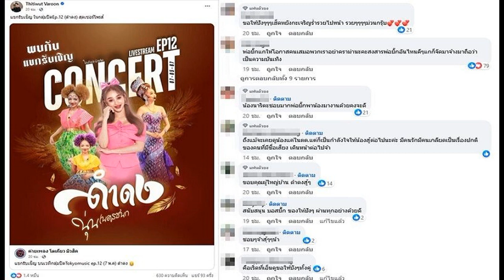FootNote พันธมิตร เลือกตั้ง ท้องถิ่น เพื่อไทย กับ พลังประชารัฐ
4 พ.ค. 2567
14:19 น.
การปรากฏชื่อ นายอัครา พรหมเผ่า เป็น 1 ในจำนวน 9 คนของ “ว่าที่” ผู้ที่จะลงสมัครนายกอบจ.ในนามพรรคเพื่อไทย สร้างประเด็น ทางการเมืองขึ้นมาอย่างแหลมคม
เพียงรับรู้ว่า นายอัครา พรหมเผ่า เป็นใครทุกสายตาล้วนมองและตั้งคำถามต่อ ร.อ.ธรรมนัส พรหมเผ่า โดยอัตโนมัติ

เนื่องจาก ร.อ.ธรรมนัส พรหมเผ่า ไม่เพียงดำรงตำแหน่งเป็นรัฐมนตรีว่าการกระทรวงเกษตรและสหกรณ์ อันมีพื้นฐานมาจากการเป็นสส.ในจังหวัดพะเยาเท่านั้น
หากที่สำคัญ ร.อ.ธรรมนัส พรหมเผ่า ยังดำรงตำแหน่งเป็นรัฐมนตรีว่าการกระทรวงเกษตรและสหกรณ์ ในสัดส่วนของพรรคพลังประชารัฐ ในฐานะที่เป็นเลขาธิการพรรค

ตามสัดส่วนของพรรคพลังประชารัฐ ได้รับมอบหมายจากนายกรัฐมนตรีให้ดำรงตำแหน่งทางการเมือง 4 คน แต่ในระดับรัฐมนตรีว่าการเพียง 2 ที่เหลือเป็นระดับรัฐมนตรีช่วยว่าการ

คนหนึ่งคือ พล.ต.อ.พัชรวาท วงษ์สุวรรณ ประธานที่ปรึกษาพรรคพลังประชารัฐ คนหนึ่งคือ ร.อ.ธรรมนัส พรหมเผ่า เลขาธิการพรรคพลังประชารัฐ
เหตุใด นายอัครา พรหมเผ่า จึงมาในสังกัดพรรคเพื่อไทย
ความสัมพันธ์ระหว่าง ร.อ.ธรรมนัส พรหมเผ่า กับพรรคเพื่อไทยมิได้เป็นเรื่องใหม่ ตรงกันข้ามโยงยาวไปยังพรรคไทยรักไทย ไปยังพรรคพลังประชาชน

เพียงแต่โดยสถานการณ์และความจำเป็นทางการเมือง ต้องเป็นส่วนหนึ่งอยู่ในพรรคพลังประชารัฐ
ความสัมพันธ์นั้นภายในพรรคเพื่อไทยก็รับรู้และเข้าใจ

บทบาทของ ร.อ.ธรรมนัส พรหมเผ่า แม้จะมีความแนบแน่นอยู่กับ พล.อ.ประวิตร วงษ์สุวรรณ แต่ได้รับความไว้วางใจจาก พล.อ.ประยุทธ์ จันทร์โอชา ไม่มากนัก

ยิ่งเมื่อ นายทักษิณ ชินวัตร เดินทางกลับประเทศในวันที่ 22 สิงหาคม 2566 สายตาย่อมมองไปยังการเคลื่อนไหวของ ร.อ.ธรรมนัส พรหมเผ่า อย่างเป็นพิเศษ
การไปต้อนรับ นายทักษิณ ชินวัตร ระหว่างเยือนเชียงใหม่ของ ร.อ.ธรรมนัส พรหมเผ่า ยิ่งเน้นให้เห็นถึงลักษณะพิเศษนี้

กรณีของ นายอัครา พรหมเผ่า จึงเป็นอีกรูปธรรมหนึ่งแห่งสายสัมพันธ์ระหว่าง ร.อ.ธรรมนัส พรหมเผ่า กับพรรคเพื่อไทย

ยืนยันถึงการเป็นพันธมิตรอย่างชิดใกล้กระทั่งแนบแน่น
แนวโน้มแห่งความร่วมมือนี้ ไม่เพียงแต่ในฐานะพรรคร่วมรัฐบาลที่เป็นฐานแห่งอำนาจภายใต้การนำของพรรคเพื่อไทยเท่านั้น หากสะท้อนความหมายทั้งในด้านบุคคลและในด้านพรรค
นี่ย่อมเป็นกลยุทธ์ “ร่วม” ระหว่างพรรคเพื่อไทยกับพรรคพลังประชารัฐ อย่างเป็นรูปธรรม ผ่านสนามเลือกตั้ง “ท้องถิ่น